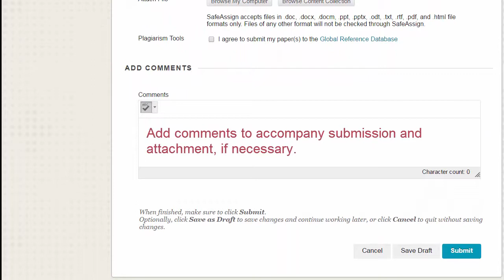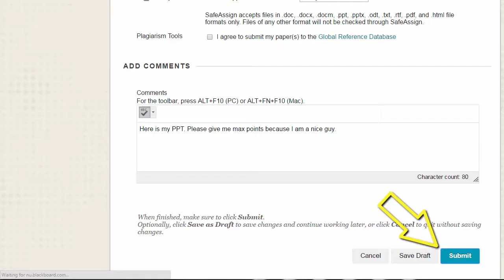Blackboard Learn: Submit an Assignment With Attachment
How to confirm that your assignment and its attachment were successfully submitted in Blackboard Learn.